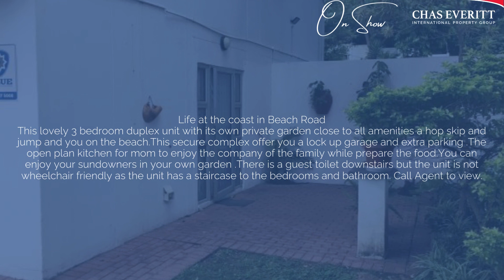𝐎𝐍 𝐒𝐇𝐎𝐖 | 𝐹𝑜𝑟 𝑆𝑎𝑙𝑒 R 1 200 000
21st of April from 14h00 to 16h00
𝐹𝘰𝑟 𝐴 𝑉𝘪𝑒𝘸𝑖𝘯𝑔 𝐶𝘰𝑛𝘵𝑎𝘤𝑡 Rita Welgemoed on 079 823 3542

Life at the coast in Beach Road
This lovely 3 bedroom duplex unit with its own private garden close to all amenities a hop skip and jump and you on the beach.This secure complex offer you a lock up garage and extra parking .The open plan kitchen for mom to enjoy the company of the family while prepare the food.You can enjoy your sundowners in your own garden .There is a guest toilet downstairs but the unit is not wheelchair friendly as the unit has a staircase to the bedrooms and bathroom. Call Agent to view.